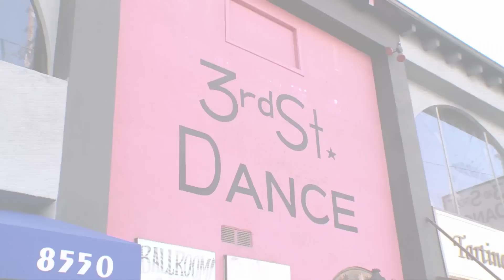Dance Moms: Dance Digest - Don't Fence Me In (Season 5) | Lifetime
The ALDC rehearse their group routine "Don't Fence Me In" before going up against BDA in competition in this clip from Season 5, Episode 28, "Solo Battle: Round 1."

 list=PLvAOsBfvt4jBTvv2aABPpf0H4YiMrzDqR

 Hang out with the girls outside the studio! Check out exclusive
 list=PLvAOsBfvt4jD1TEk7Zm1xaV6KwTz44-T5

 ...and learn how to live like a Dance Moms' girl with the Girls' Guide
 list=PLvAOsBfvt4jDe7YHUsLodR_i4EaeNqOgT

 Check out Chloe's awesome interactive YouTube series Chloe
 list=PLvAOsBfvt4jBe6lRAe0EOsd00a4BEN2xr

 Find out more about the show and stream full episodes on our
 cmpid=Social_YouTube_DanceMoms